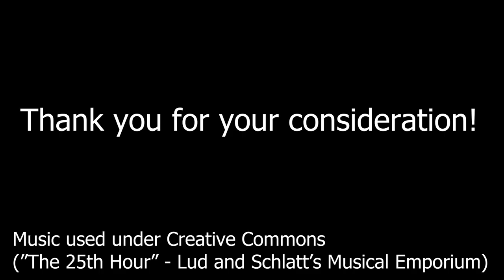"That'll Wake You Up" - FDS 2023 Video Contest